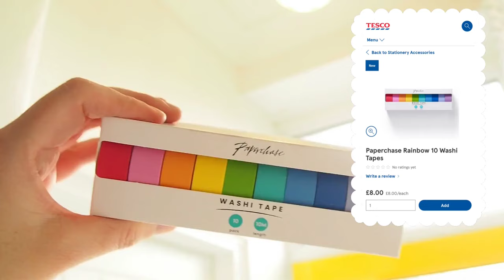Colourful 0.8m² Entryway Makeover *PART 2* - Shaped Sunglasses Rack + Painted Curtain!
It's finally complete!
This was a real experiment with colour and pattern.
I wanted to brighten up this plain cold space, without having to paint anymore walls!